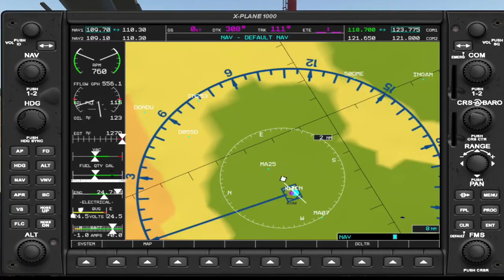X Plane 11 Airwolf Chases Turkey Earth Quake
Fan requested tour of Turkey.